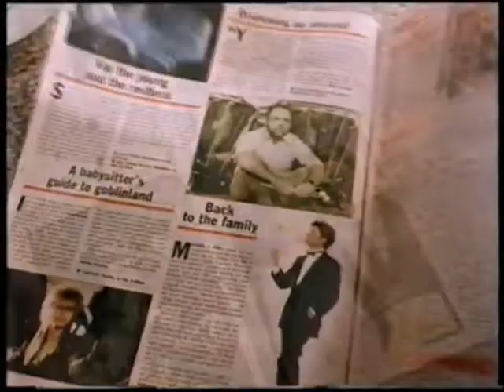NZ Listener (1988)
Two classic commercials promoting the NZ Listener - circa 1988.

"The Listener - for everything you need to know about what's on the telly. The latest programmes, the movies, a great read. The new look Listener - keeping you up with the play."

Featuring a young Robyn Malcolm (of Shortland Street and Outrageous Fortune fame) and Mark Wright (who went on to appear in such comedy shows as LaughINZ, The Billy T James Show, 1990: The Issues, More Issues, Issues, That Comedy Show and Newsflash as well as the Allen's commercials).

Special thanks to YouTube channel Sony Trinitron for the use of the clips.